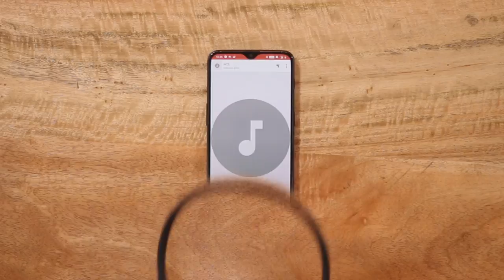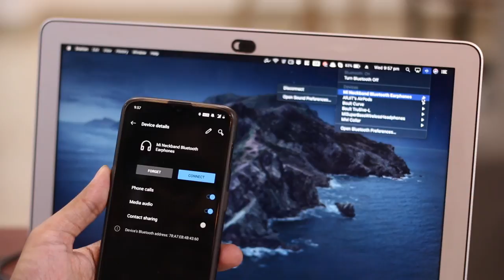Mi Neckband Bluetooth Earphone: Is This The Best Bluetooth Earphone?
In this video, we are reviewing the Xiaomi Mi Bluetooth Neckband Earphones.